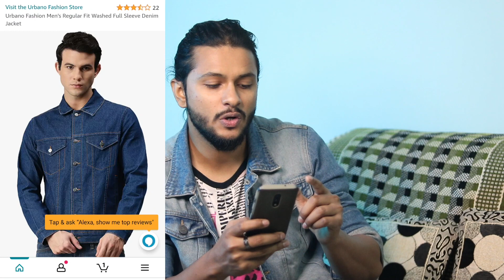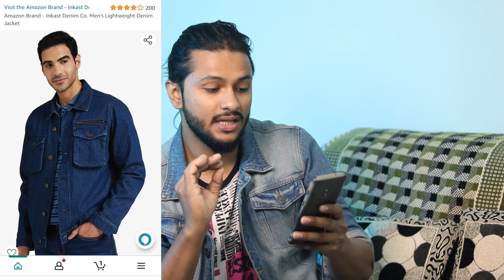*BEST* BUDGET Denim Jackets With Links ✅ 10 BEST PLACES TO BUY DENIM JACKETS in INDIA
1. Like this video
2. Comment on this Video
3. Post Screenshot on Story & tag me on Instagram

When this Video will reach 2000+ Likes.
I will announce the winner on my instagram.

Buying Links:
- Urbano Fashion Denim Jacket
- VROJASS Denim Jacket
- Amazon Brand, Inkast Denim Jacket
- Symbol Denim Jacket
- Amazon Brand - House & Shields Men's Cotton Denim Jacket
- Hubber Holme Denim Jacket

My Gears